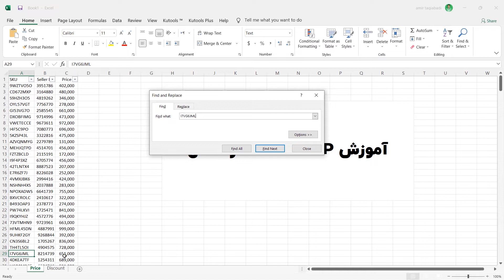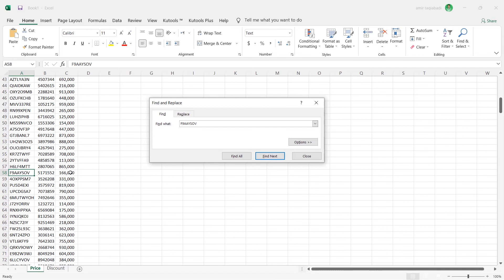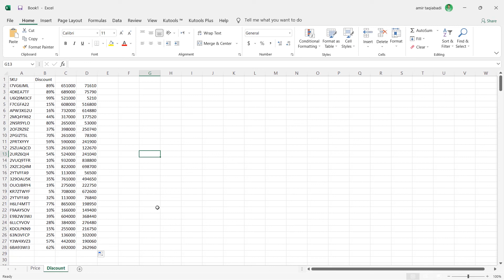آموزش Vloocup در اکسل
تو مصاحبه های استخدامی وقتی می‌پرسن آیا اکسل بلدی معمولا منظورشون در حد تابع ویلوکاپ وتوابعی ساده از این دسته. هر چند فرمولش رو خود من همیشه فراموش می کنم اما hint خود اکسل کمک کننده است.

تو این سری از ویدئوهای کوتاه قصد دارم شما رو برای مساحبه های استخدامی مختلف از جمله مدیر محصول، Product Designer و ... آماده کنم.

فراوش نکنین که حتما بعد دیدن ویدئو امتحانش کنین که ملکه ذهنتون بشه.